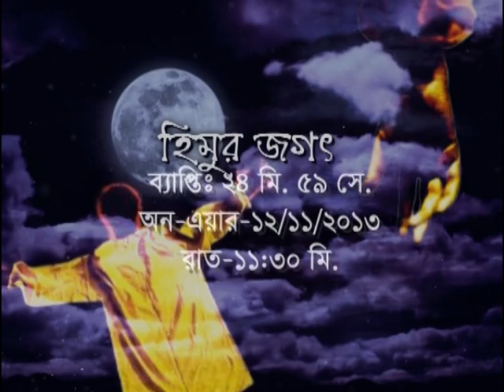হিমুর কথা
হুমায়ূন আহমেদের জন্মদিনে সাকিরা পারভীনের পরিচালনায় নির্মিত হয় এ অনুষ্ঠান। চ্যানেল আইয়ে প্রচারিত এ অনুষ্ঠানে কথা বলেন, মেহের আফরোজ শাওন, মাজহারুল ইসলাম ও মুম রহমান এখানে অনুষ্ঠানটি প্রথম পর্ব সংযুক্ত করা হলো।